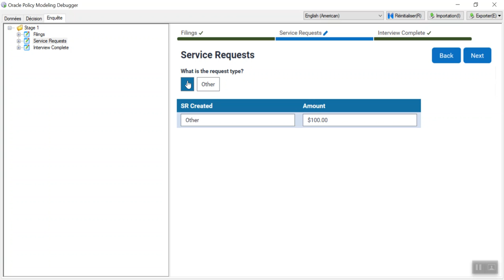Multiple Source SR Creating in Oracle Intelligent Advisor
Shows the results of using a Word inference table to create different outcomes in inferred entities. From the Oracle Intelligent Advisor Forum